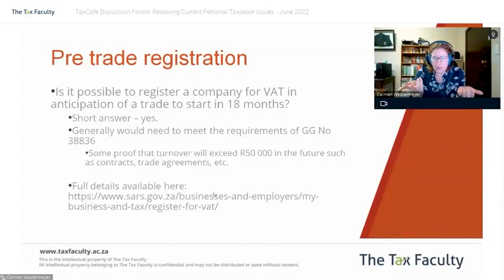Pre-trade VAT registration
This FAQ was discussed during our monthly TaxCafé Discussion Forum: Resolving Current Individual Taxpayer Issues. View the full on-demand video as Carmen Westermeyer provides current solutions and answers to pressing issues affecting tax practitioners,